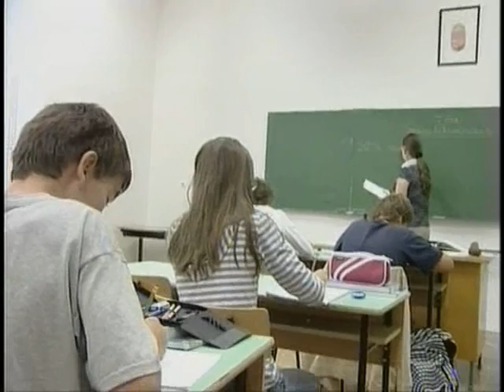Bursa Hungarica Felsőoktatási Ösztöndíjpályázat - Sárospatak